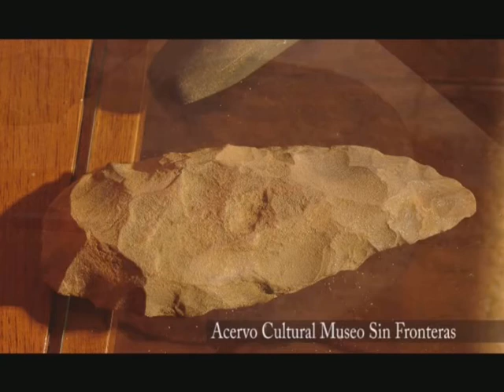Museo SIn Fronteras Junto a Niños de Educación Primaria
El lic.Antonio Boero responde preguntas realizadas por niños de primara en una visita al Museo.